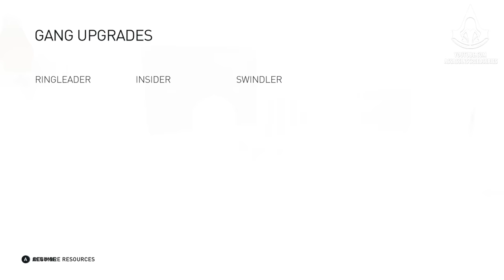Assassin's Creed: Syndicate - Conquer Whitechapel - Sequence 3 [100% Sync]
Assassin's Creed: Syndicate guide / mission walkthrough in full HD (1080p/60fps) with Full 100% Synchronization - Sequence 3 - Conquer Whitechapel (All Missions)

TO CATCH AN URCHIN

Jacob and Evie search for the elusive Clara O'Dea.

Optional objectives [100% Sync]
- Do not trigger the alarm

GANG STRONGHOLD

- Free and protect captured Clinkers

ABBERLINE, WE PRESUME

The twins seek out Sergeant Frederick Abberline in a Whitechapel back alley.

- Bring back the target alive

TEMPLAR HUNT

- Kill the target [Harold Drake] with a crate of dynamite

GANG WAR

Fight Rexford Kaylock's gang and conquer Whitechapel.

- None

Achievements / Trophies unlocked:

- A Modern Babylon
- Mentor